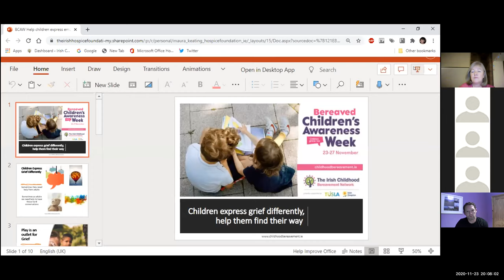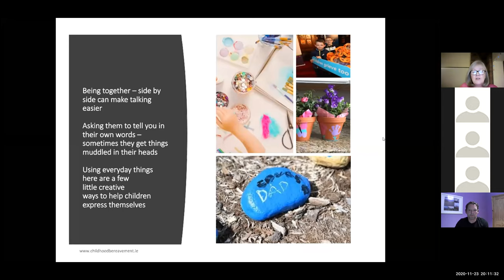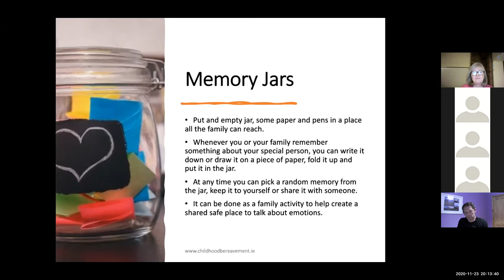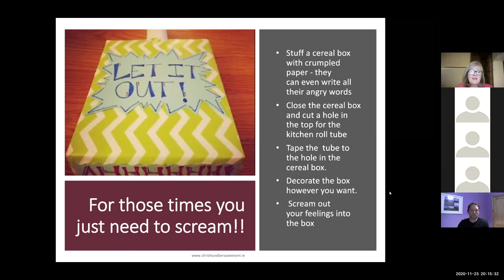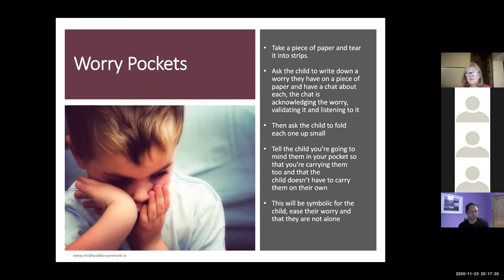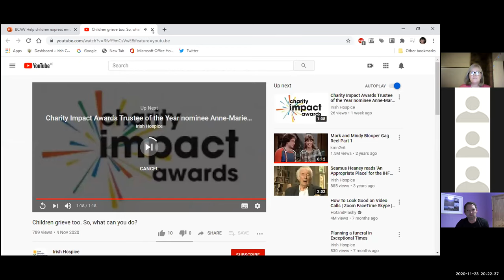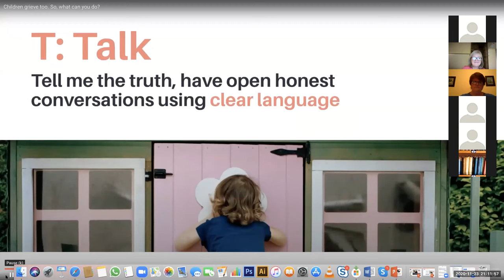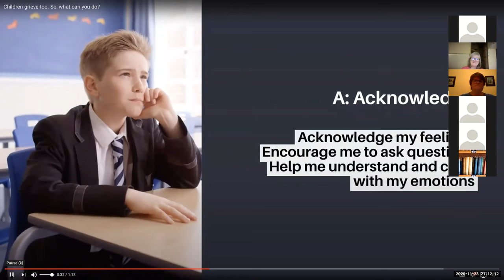Bereaved Children's Awareness Week. Full Webinar. 23 November 2020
To mark Bereaved Children's Awareness Week, our Irish Childhood Bereavement Network (ICBN) hosted a special webinar for the public on Monday 23 November 2020.

The theme was Children Express Grief Differently, Help Them Find Their Way.

Guest speakers:
Maura Keating Coordinator of the ICBN.
Bríd Carroll, counsellor and Chair of ICBN.
Stephen Teap who spoke about his own personal journey supporting himself and his two young sons in their grief following the death of his wife Irene.

For more information about ICBN and Bereaved Children's Awareness Week,